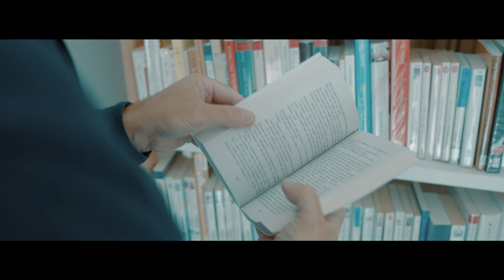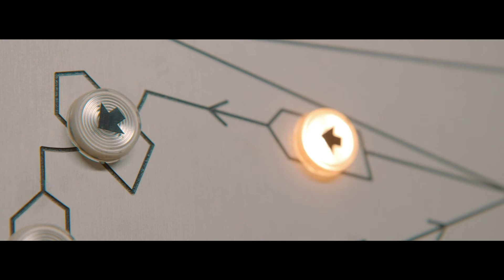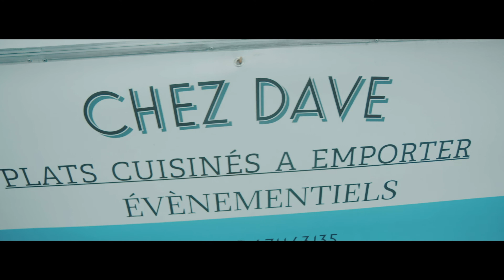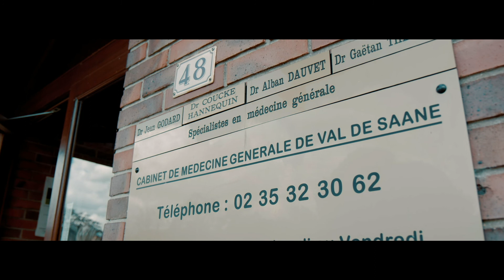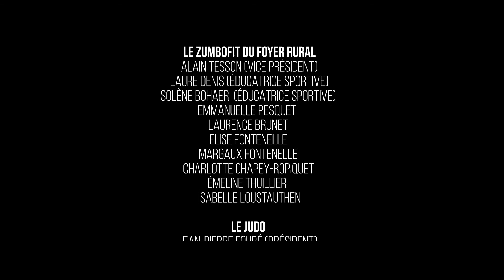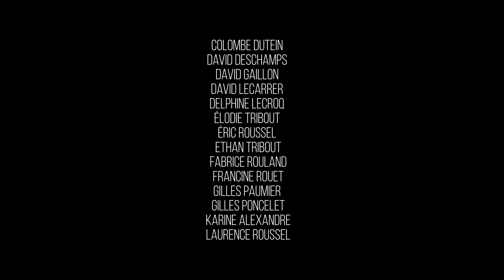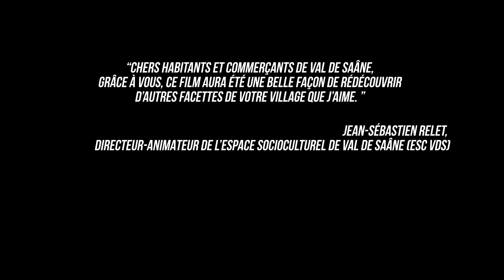Au Cœur de Val de Saâne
Description : film promotionnel de Val de Saâne
Période de tournage et de montage: exercices 2020 et 2021
Publication : janvier 2022
Production : ESC VDS (Espace Socioculturel de Val de Saâne)
Initiateur du projet : RELET Jean-Sébastien (Directeur-animateur de l'ESC VDS)
Scénario : RELET Jean-Sébastien
Réalisation : ASprod (Alban Sanier, artisan numérique de Val de Saâne)
Financement : commune de Val de Saâne
Objectifs :
- Réaliser un film promotionnel sur le village impliquant les habitants.
- Maintenir le lien social avec les habitants en période de confinement.